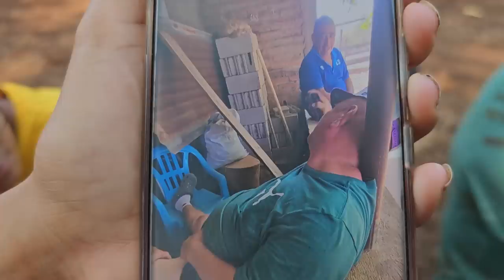A Angy le dio un ataque de pánico y sentía que iba morir. Mexicana casi ahoga a la bella.